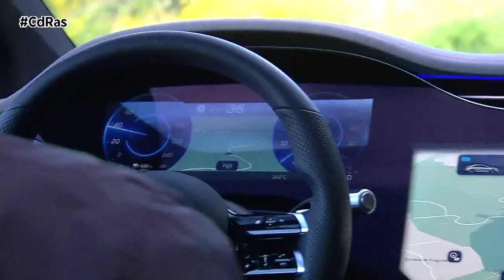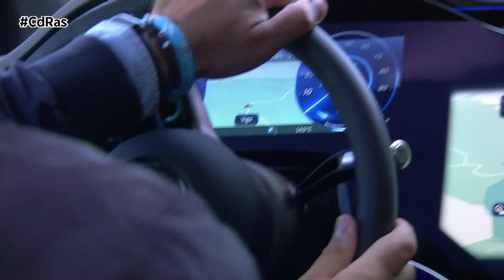MERCEDES BENZ EQS HIGHLIGHTS & ACTIONS | By CdRas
El Mercedes-Benz EQS es el referente eléctrico de Mercedes, y no es cualquier cosa. Tras una breve pero intensa toma de contacto por parte de nuestros probadores, podemos avanzar que cumplió con nuestras expectativas.

Nuestro equipo de probadores se puso a los mandos del EQS 580 4Matic, que cuenta con un motor en cada eje para una tracción total, que de forma combinada entregan 523 CV y 855 Nm de par motor. Tiene una velocidad máxima autolimitada de 210 km/h, y la aceleración de 0 a 100 es de tan sólo 4,3 segundos. La batería de 107,8 kWh con actualización OTA puede recorrer 668 kilómetros, 722 en ciudad, con un consumo de 21,4 kWh/100.

El EQS cuenta con un sistema de 400 voltios, con una potencia de carga de hasta 200 kW en corriente continua, que le permite recuperar del 0 al 80% de la energía en apenas 30 minutos. En corriente alterna puede funcionar hasta a 22 kW con lo que el tiempo de recarga sería de unas 5 horas.

El coche impone desde el mismo momento que te pones frente a él. En su diseño combina la robustez que le otorga su gran carrocería y el paquete AMG Line que viene de serie con cualquier versión en nuestro país, con una silueta extremadamente fluida. Tanto es así, que este modelo es el coche más aerodinámico del mercado, con un Cd de tan sólo 0,20.

Pero es al acceder a su interior cuando sientes que estás ante algo distinto… un coche que supone el paso definitivo al futuro del automóvil. No sólo por la espaciosidad, el minimalismo o las luces LED que ambientan todo el habitáculo, sino principalmente por la llamada MBUX Hyperscreen, una pantalla que ocupa literalmente todo el frontal. En realidad son tres paneles bajo un mismo cristal curvo: una que hace las veces de cuadro de instrumentos de 12,3 pulgadas, una central de 17,7 pulgadas, y otra frente al copiloto de 12,3 pulgadas.

Una vez sentados sobre los comodísimos asientos, y con todos los ajustes memorizados en el sistema automático, cerramos la puerta y sentimos lo mismo que si nos hubiésemos metido en una caja fuerte, ya que el habitáculo se convierte en un espacio estanco y silencioso. Una armonía que por supuesto se mantiene cuando arrancamos el coche, ya que la total ausencia de ruido del motor y la perfecta insonorización del habitáculo hace que te desplaces en pleno silencio.

Esta paz sólo se ve vio interrumpida por la voz del navegador al llegar a la primera curva. Un sistema que, por cierto, cuenta con realidad aumentada para guiarnos. Tanto en el inmenso Head-Up display como en la pantalla principal, las indicaciones del guiado se sobre impresionan sobre la imagen real de la calzada.

La sensación de volatilidad y flotabilidad en ciudad se transforma en estabilidad y aplomo al rodar a altas velocidades. Al seleccionar el modo deportivo en sus distintos mapas de funcionamiento todo se vuelve más ‘cotidiano’, ya que regresa el ruido al pisar el acelerador a fondo, aunque en forma de un agradable rugido electrónico, la dirección es más firme y directa, y el coche se siente más pegado al asfalto.

Podemos concluir esta intensa toma de contacto diciendo que el EQS ofrece la calidad de rodadura en ciudad que se espera de la máxima expresión eléctrica y tecnológica de una marca como Mercedes-Benz, así como el confort en carretera de un coche que se emparenta directamente con el soberbio Clase S.